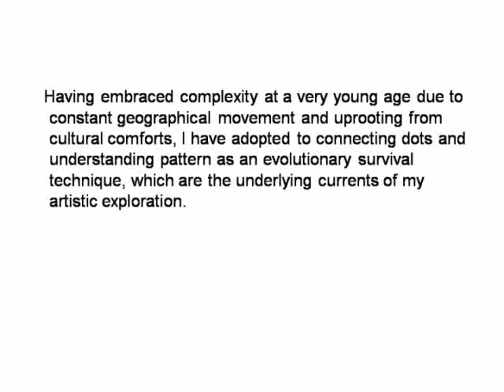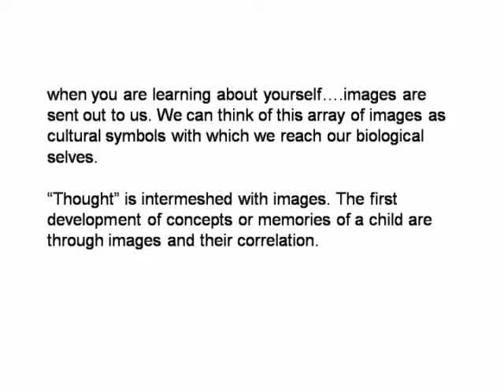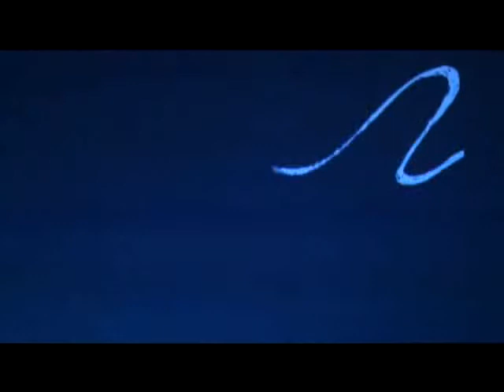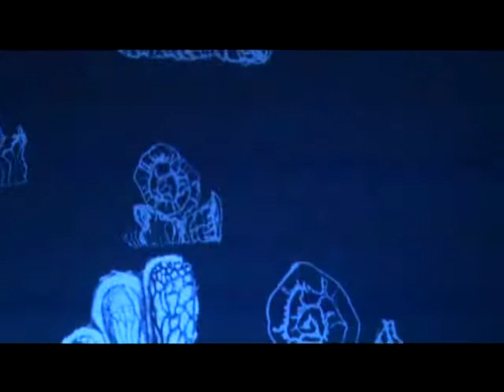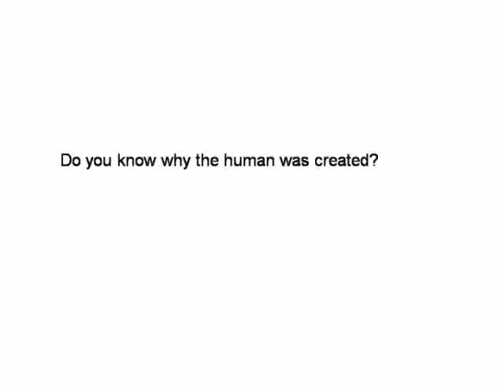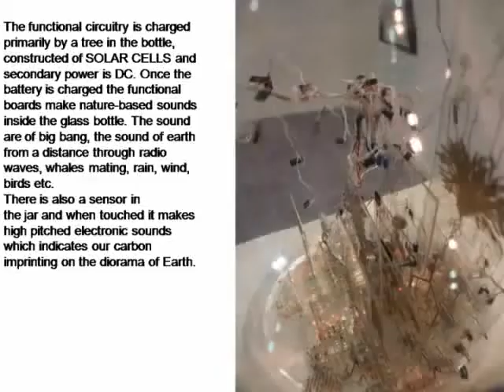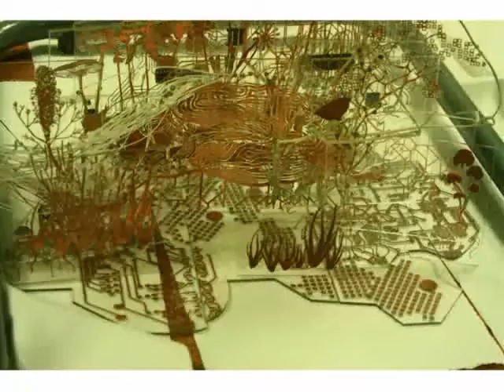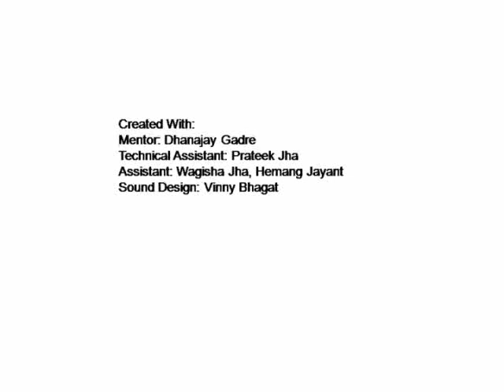TEDxNSIT - 8th April 2012 - Nandita Kumar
Nandita Kumar is a multi-faceted, award winning filmaker, multi media artist, painter and performer. She holds a joint Bachelors Degree from MS University, India and Auckland University, in the Elam School Of the Arts, New Zealand and has completed her Masters Degree in Experimental Animation at California Institute of the Arts, in Los Angeles.

Nandita's artistic expressions have shown in various festivals and exhibiti